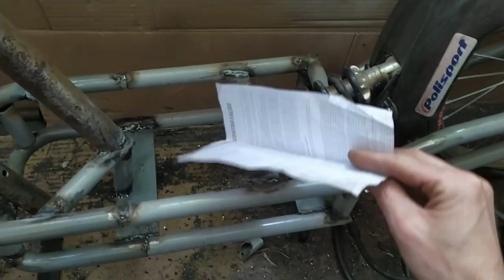TROTINETE ELETRICA XXL PESEIRAS CONCLUIDAS